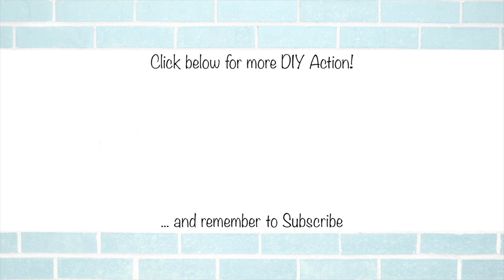OAK GLAZED ENTRANCE DOOR BUILD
The last section of the porch is the vestibule style glazed door.  It took a bit of head scratching but I got there in the end.  Can't wait to get this fitted next week!
Timber Framing Goodies:
Rebate Plane
Robert Sorby 1.5" Chisel
Big Saw
Triton Beam Planer
Oak Framed Buildings
Learn to Timber Frame
Rebate Plane
Big Saw
Triton Beam Planer

 --- CLICK SHOW MORE FOR LINKS AND RESOURCES ---